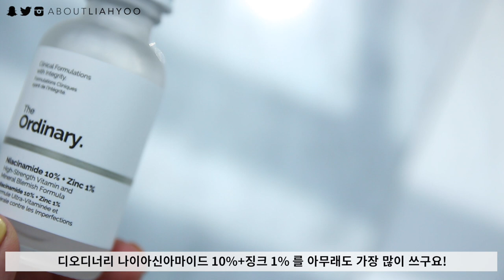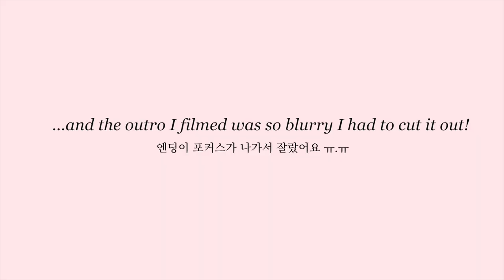PM Skincare Routine • Oily, Acne Prone Skin • Thoughts on Skincare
🌴 SKINCARE 🌴

GARNIER Clean Sensitive 2in1 Waterproof Make Up Remover 200 mL

Kat Burki Dual Acid Peel (AHA Glycolic acid 10%, Hyaluronic Acid 5%)

M O R E B I T E S ?

Palastic - Far Away (ft. Josh Roa)